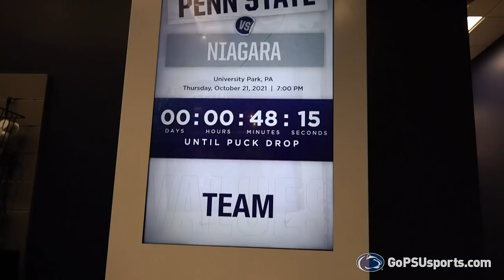2021-22 Penn State Hockey Story | Episode 1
Penn State hockey opens the 2021-22 season with a 6-1-0 record through seven non-conference games leading into Big Ten play.